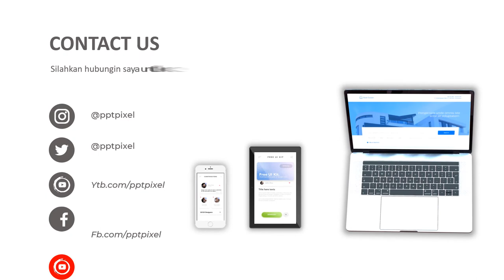AGEN VIDEO PEMASARAN KOPI ARABIKA